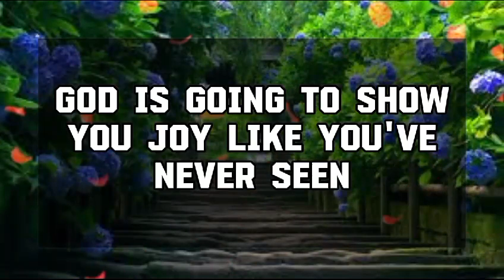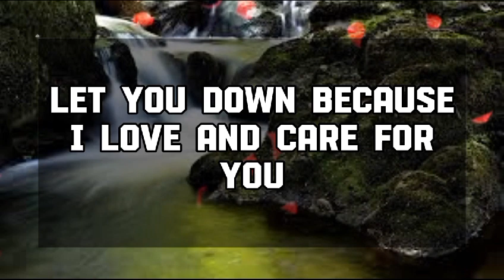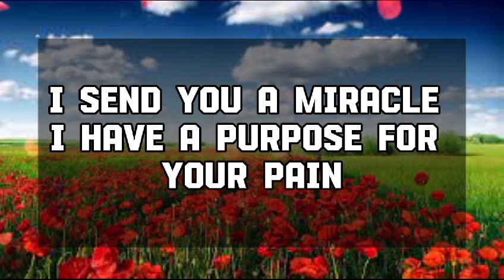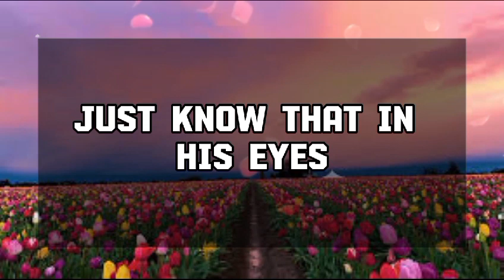God Message Today: THEY REGRET NOT TAKING A CHANCE WITH YOU💌 God message || Universe message